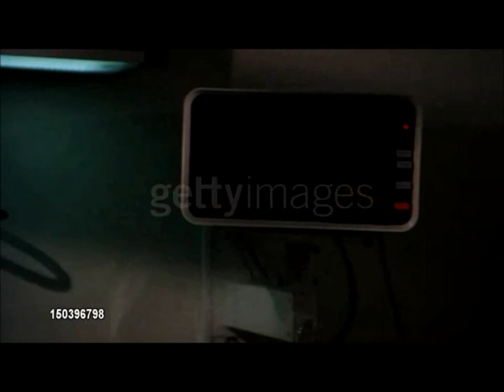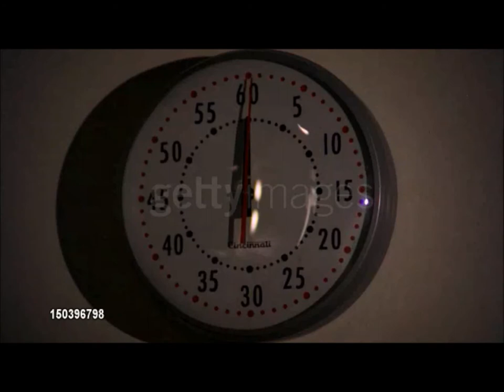Hip Hop Electronic Experimental Beat "Labs" prod. by M.A.S.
If you wanna use my beats please give credits (prod. by M.A.S.)